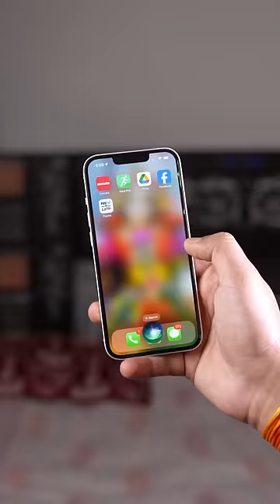Convert My Android Smartwatch into TV Remote😂